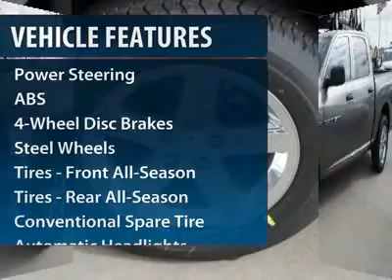2012 RAM 1500 Spring, TX CS207011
2012 RAM 1500 Spring, TX
Stock# CS207011